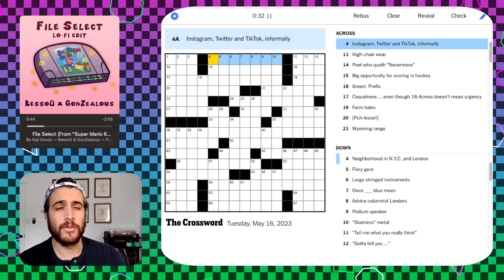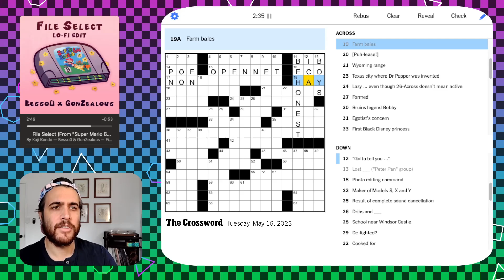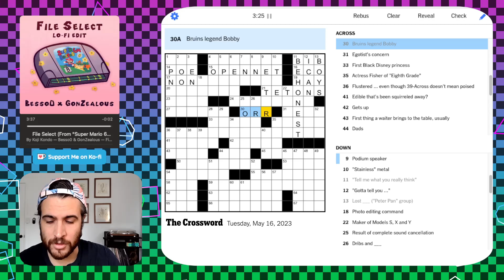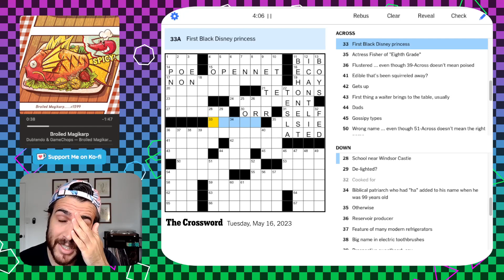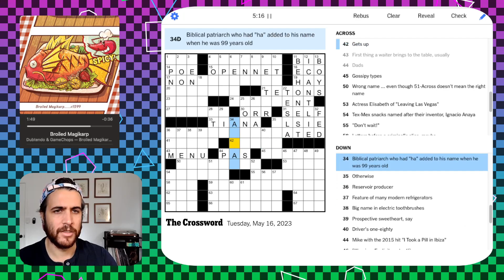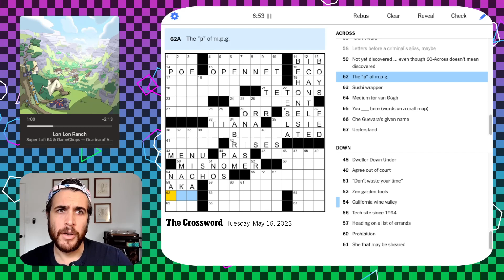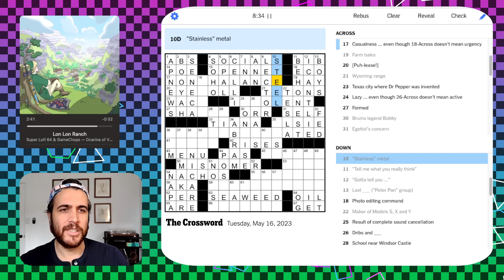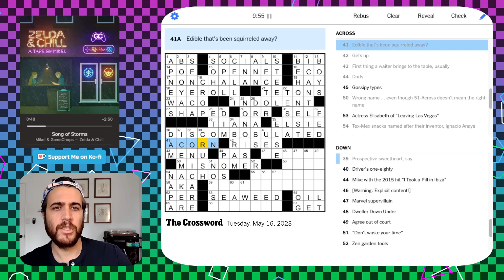I don't play by these language rules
Solving the NYT Crossword - Tue May 16 2023